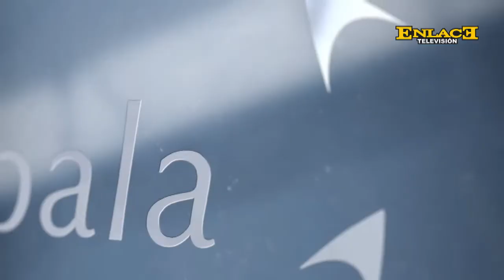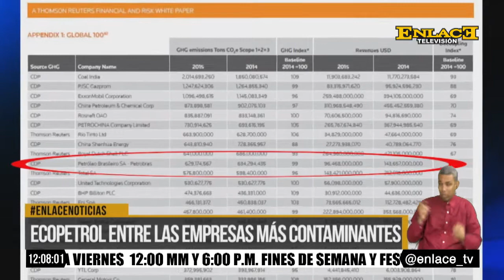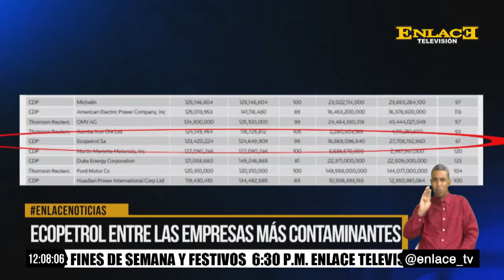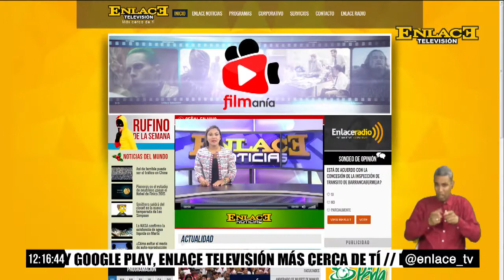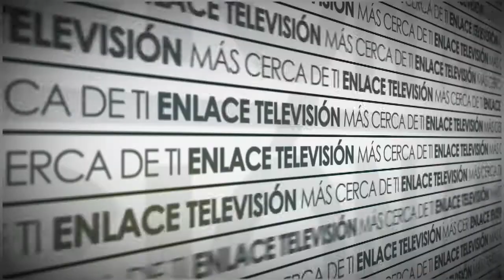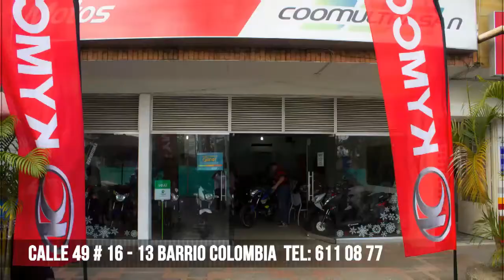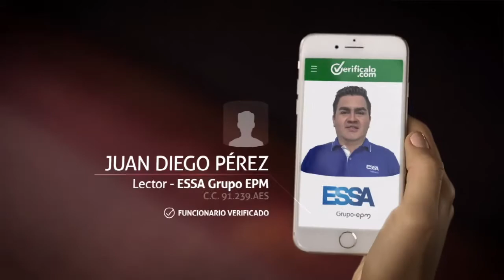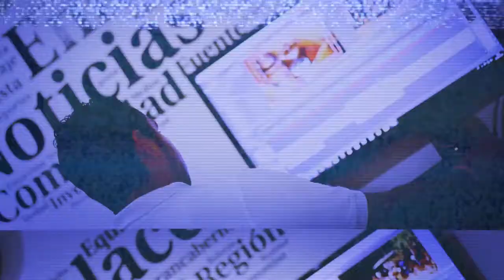ENLACE NOTICIAS EMISIÓN MEDIO DÍA 09 DE JUNIO DE 2017